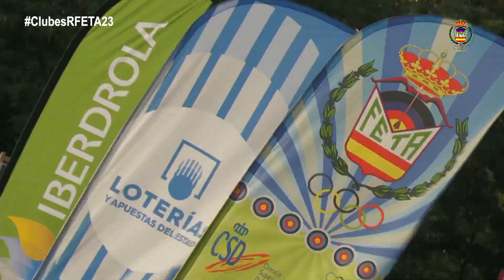MADRID JUN'23 - PÍLDORAS SÁBADO 17/06 (TARDE) - CAMPEONATO ESPAÑA DE CLUBES 2022-2023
Vídeo con algunos momentos extraídos del directo, con imágenes de los enfrentamientos de la fase de grupos en todas las categorías por equipos mixtos de clubes, tanto de arco recurvo como de arco compuesto.

Tras la fase de grupos se tiraron las elimiantorias para conocer los siguientes puestos finales:
- del 3º al 8º en las categorías de primera división
- del 1º al 8º en las categorías de segunda división

CAMPEONATO DE ESPAÑA DE CLUBES
FASE FINAL DE LA LIGA NACIONAL RFETA DE CLUBES
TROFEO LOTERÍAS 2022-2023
17 y 18 de junio de 2023
Complejo Deportivo Cantarranas (Madrid)